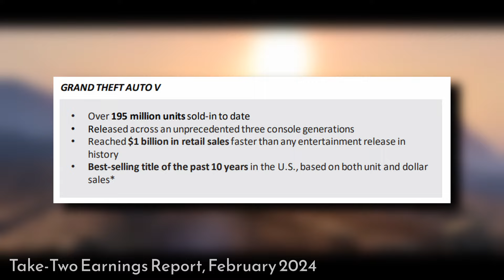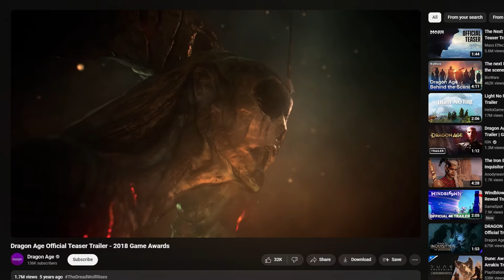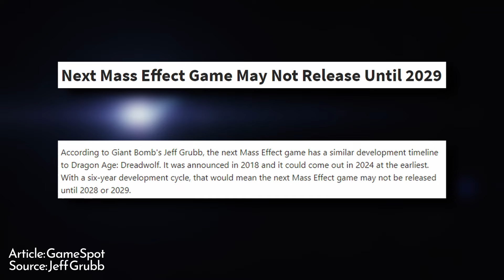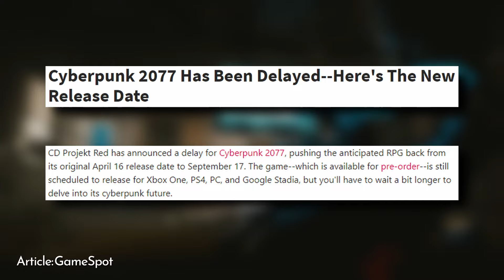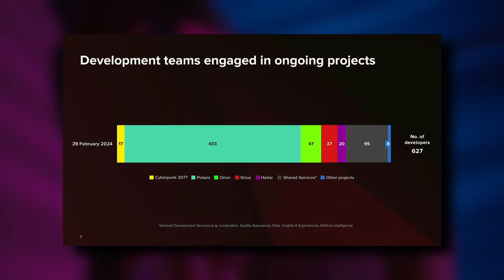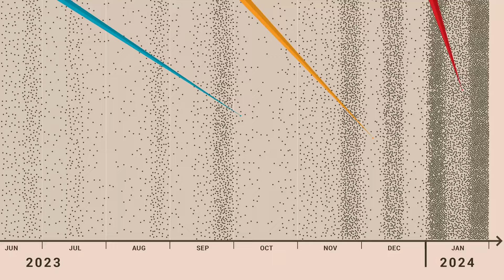Stop Announcing Games Too Early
Sometimes it's better to not know it exists until it's nearly complete.

Timestamps:
00:00 - INTRO
01:43 - DRAGON AGE DREADWOLF
05:12 - MASS EFFECT
07:59 - CYBERPUNK 2077
11:10 - GAMES SOMEHOW NOT OUT YET
12:31 - A DIRE INDUSTRY

The Rebel Path - P.T. Adamczyk (Cyberpunk 2077)
Carnival Kerfuffle - Kristofer Maddigan (Cuphead)
The Night It All Began - Petri Alanko (Alan Wake)